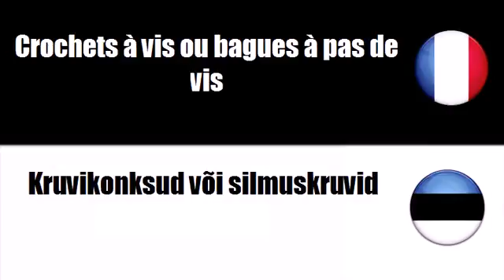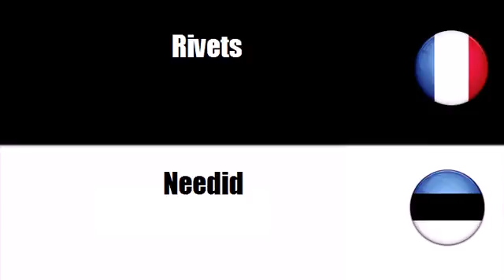Prantsuse sõnavara # Teema = Keermestatud kinnitusvahendid